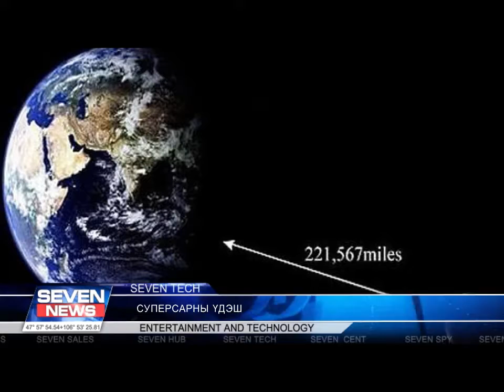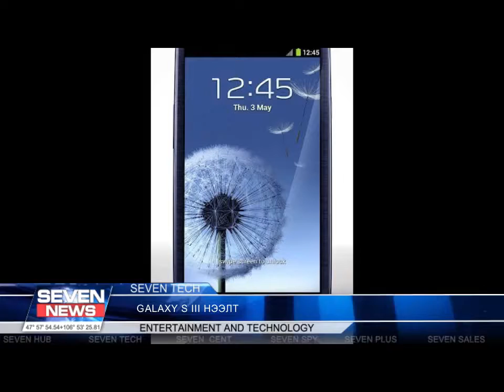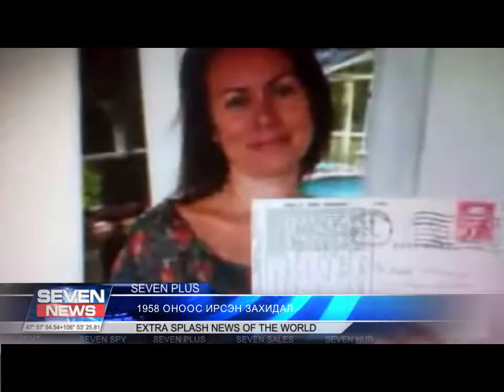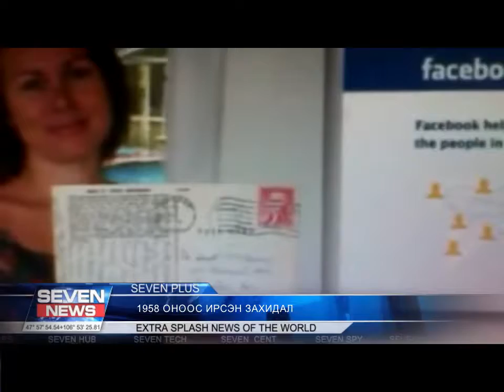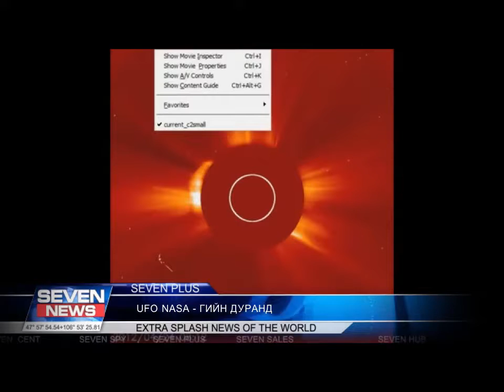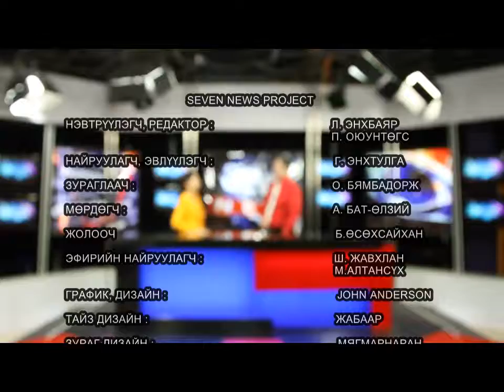5 6b toim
5 6b toim